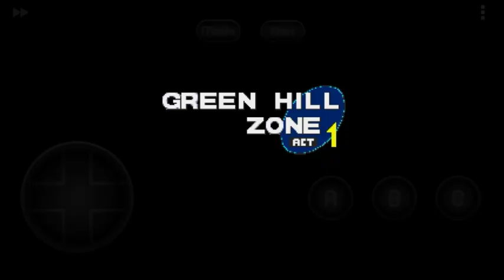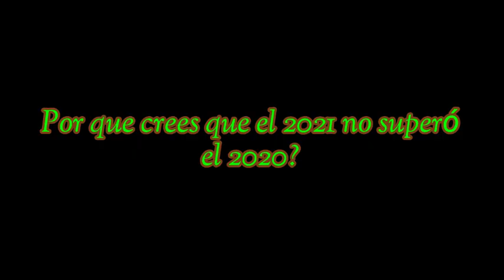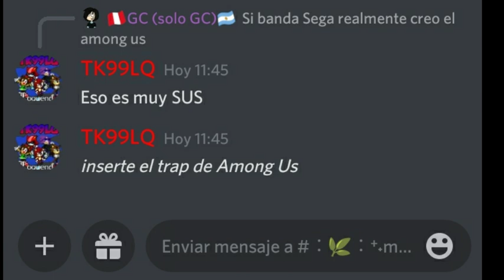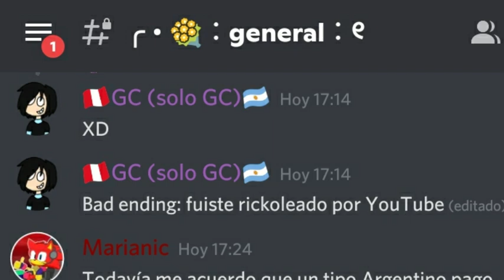UN VIDEO DE FIN DE AÑO FLOJO - Adios 2021...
Hola gente aqui les traigo el último video del 2021, y para algunos el primero del 2022 por falta de tiempo, no es mucho, pero es algo, me agarro la flojera y no les pude traer algo mejor, lo siento -_-

En fin, espero que este 2022 sea mejor, tanto para ustedes como para mi, pasenla bien y cumplan sus metas, los quiero :3